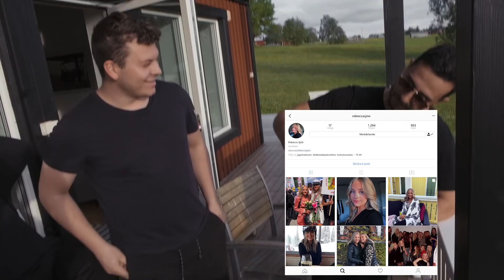Vi är ute och vandrar i Klövsjö! | Vlog 29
2 mils vandring i Klövsjö!